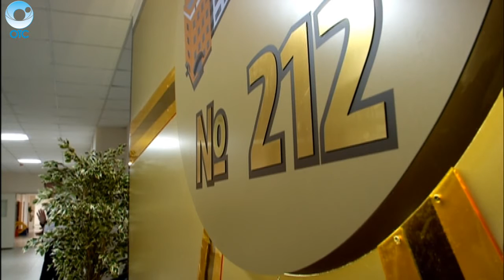В Новосибирске сдали в эксплуатацию новую школу на Горском жилмассиве